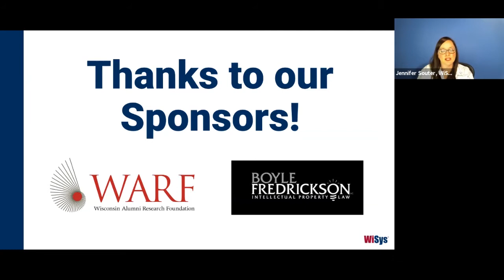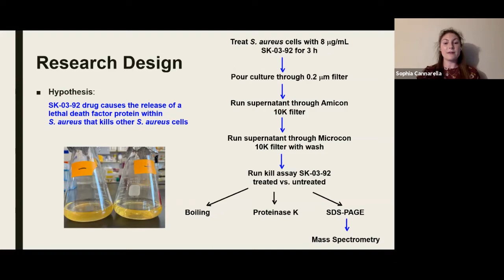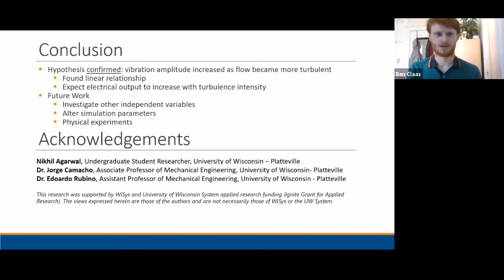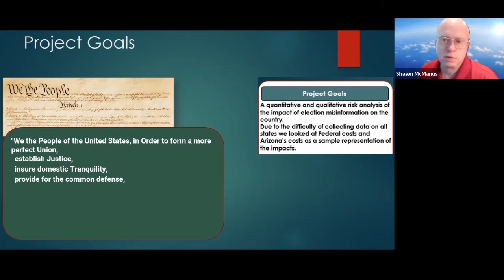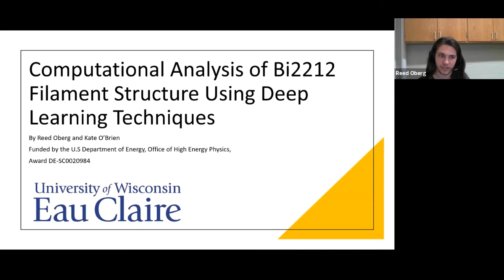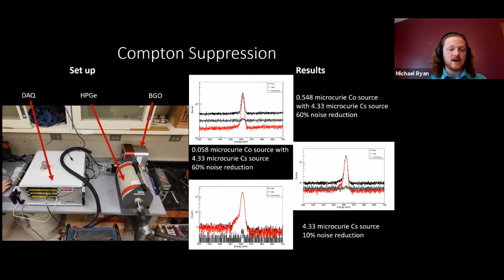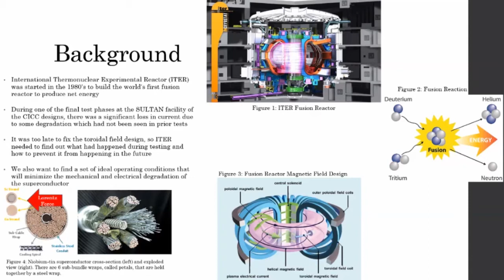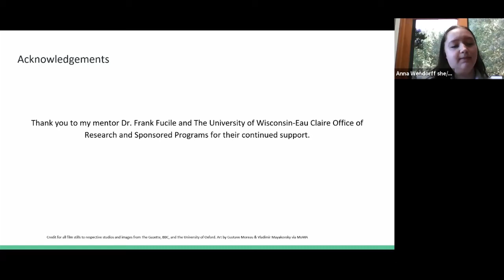Student Research & Innovation Showcase #3 -- WiSys SPARK Symposium 2021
UW System students share interesting and varied research projects and innovations with the academic community and public, developing their presentation skills and competing for cash prizes and recognition. This showcase focuses on student projects that were conducted during the summer.

Presenters include:

Cheri Branham (UW-Green Bay), from Social Work, presenting on: ATR for Pregnant Women

Sophia Cannarella (UW-La Crosse) from Microbiology, presenting on: Purifying a Staphylococcus aureus Lethal Factor Protein

Ben Claas (UW-Platteville), from Mechanical Engineering, presenting on: Turbulence-driven Piezoelectric Energy Harvester

Julia Jones (UW-Parkside), from Physics, presenting on: Growth and Structural Properties of Heterostructure of (110)-oriented YBa2Cu3O7 Superconductor and (110)-oriented PrBa2(Cu0.8Ga0.2)3O7 Electrical Insulator

Reed Oberg (UW-Eau Claire), from Material Science, presenting on: Computational Analysis of Bi2212 Filament Structure using Deep Learning Techniques

Michael Ryan (UW-La Crosse), from Physics, presenting on: Coincidence Timing and Compton Suppression Techniques for Nuclear Structure Studies

Brett Steck (UW-Whitewater), from Geology, presenting on: Developing a Prototype Multimodal Device for Landslide Monitoring

Cheyanne Wade (UW-Eau Claire), from Material Science & Engineering, presenting on: Mechanical Degradation of Nb3Sn Superconducting Cables

Anna Wendorff (UW-Eau Claire), from English, presenting on: Modernist Centennial Media Outreach Project

This event is part of the 2021 WiSys SPARK Symposium Virtual Series—which honors faculty, staff and student research, innovation and entrepreneurship in the UW System.